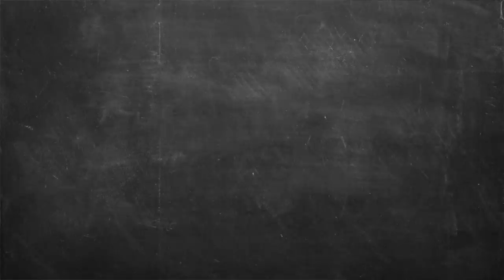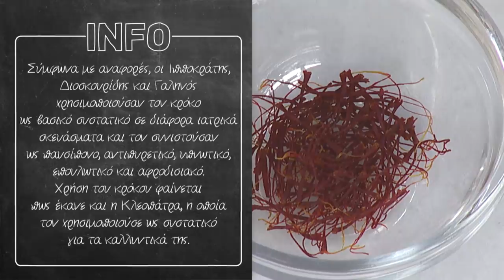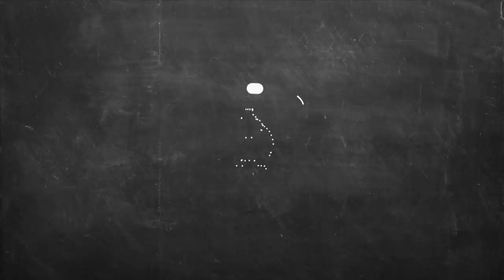Κοτόπουλο Λεμονάτο με Σαφράν Επ. 09 | Kitchen Lab TV | Άκης Πετρετζίκης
Κοτόπουλο Λεμονάτο με Σαφράν | Kotopoulo lemonato me safran | Άκης Πετρετζίκης

Παρουσίαση: Άκης Πετρετζίκης TV
Σκηνοθεσία: Πάνος Γεωργίου
Αρχισυνταξία: Τζίνα Γαβαλά
Διεύθ. Φωτογραφίας: Γιώργος Μιχελής
Οργάνωση Παραγωγής: Διαμαντής Αρακάς
Εμπορικό Τμήμα: Mary-Rose Ανδριανοπούλου,  Ζωή Κωνσταντοπούλου
Β. Σκηνοθέτη: Πολύβια Μενοίκου
Τεχνικός Προϊστάμενος: Θ. Σαββάκης, Βασίλης Καρυπιάδης Ο.Ε.
Σκηνογραφία: Αναστασία Χαρμούση
Γραφικά: Παναγιώτης Πατσιαούρας
Sous Chef: Μάρκος Παπακωνσταντίνου
Βοηθός Sous Chef: Λευτέρης Αντωνίου
Βοηθοί Κουζίνας: Κωνσταντίνα Χανδρινού

Διευθ. Παραγωγής: Φώτης Κοντογιαννόπουλος
Floor Manager: Διονύσης Κυπριώτης
Οπερατέρ: Νίκος Μπελέσης, Δημήτρης Τοκούρογλου
Χειριστής Ρομποτικής: Νίκος Κουρέας
Χειριστής Cam Rail: Παν Παν
Ηχολήπτης: Κωνσταντίνος Κουράτος
Μοντάζ: Ειρήνη Κεφαλά, Ηλίας Αποστολίδης, Claudia Sprenger
Βοηθός μοντάζ: Μαριάννα Πετρίδου
Ηλεκτρολόγος: Μάκης Λάντος
Εκφώνηση: Τζίνα Γαβαλά
Ενδυματολόγος: Αλέξης Φούκος